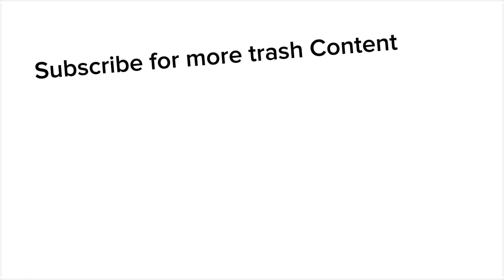Bad quality video